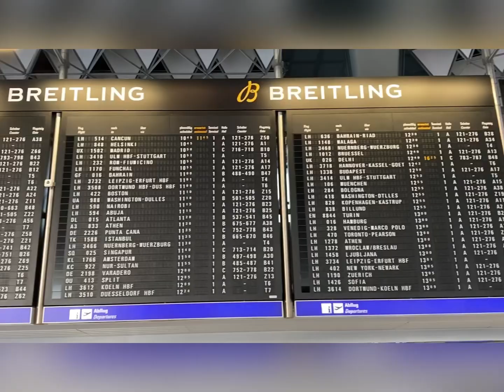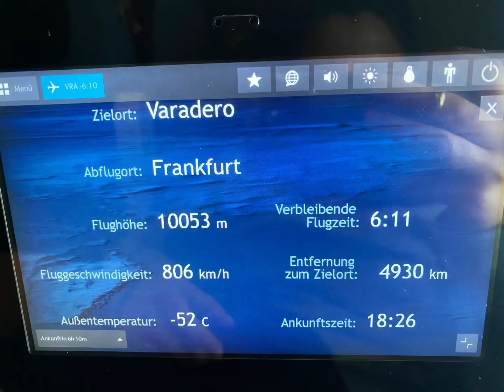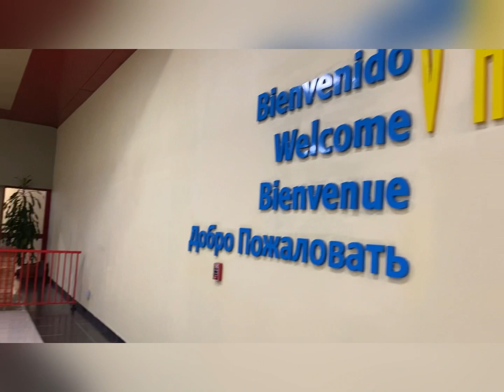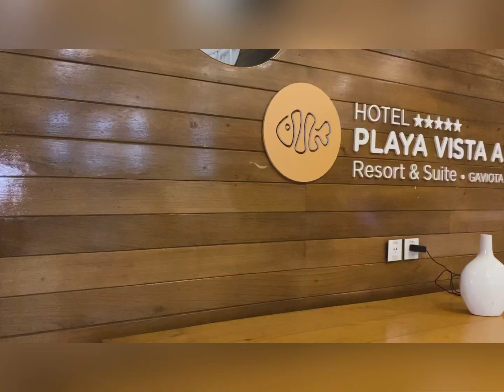Playa Vista Azul Cuba Varadero 2021